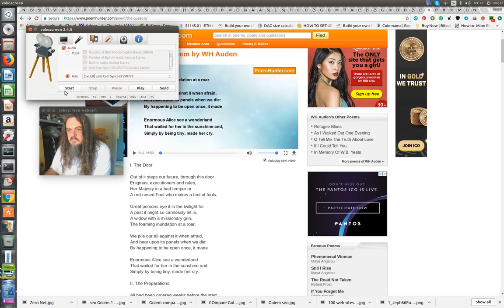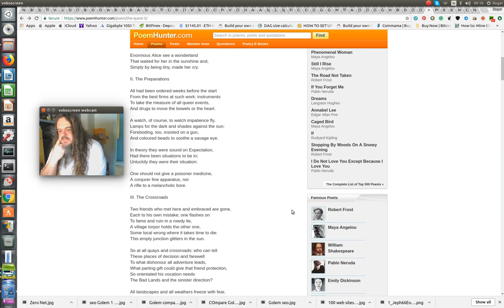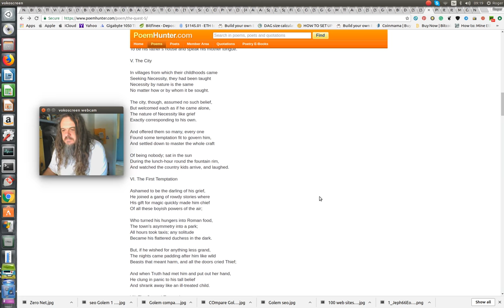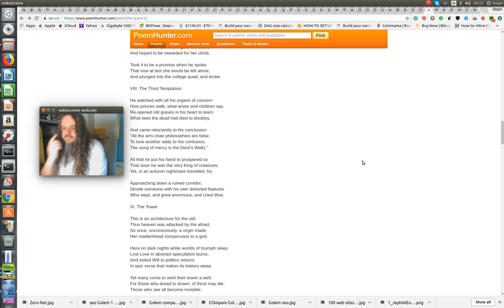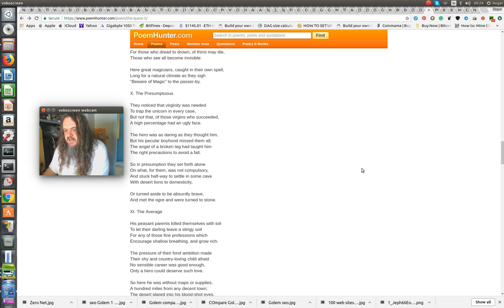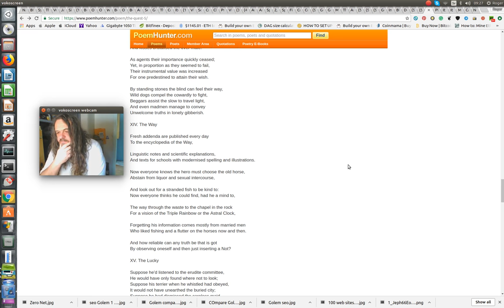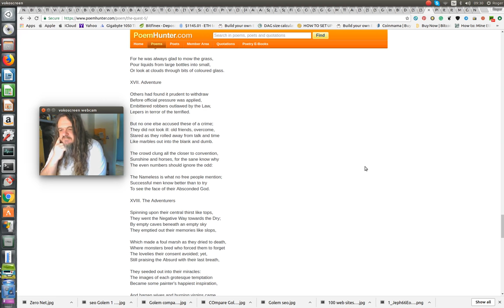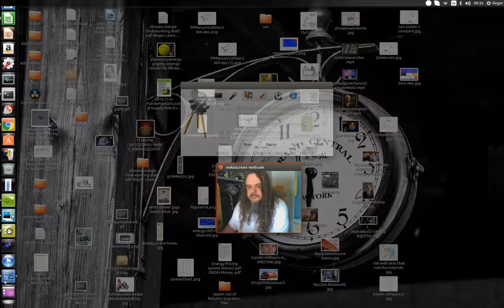The Quest WH Auden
II. The Preparations

All had been ordered weeks before the start
From the best firms at such work: instruments
To take the measure of all queer events,
And drugs to move the bowels or the heart.